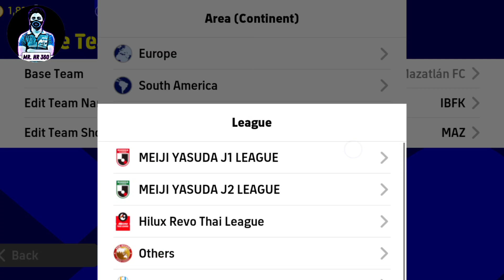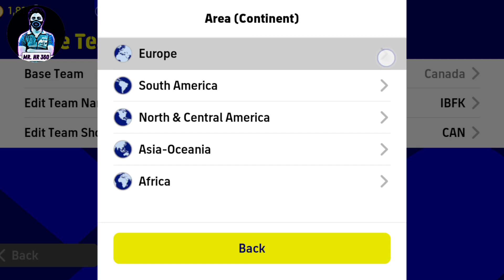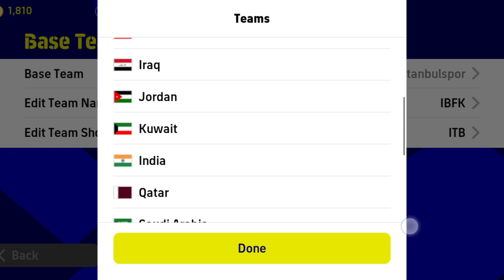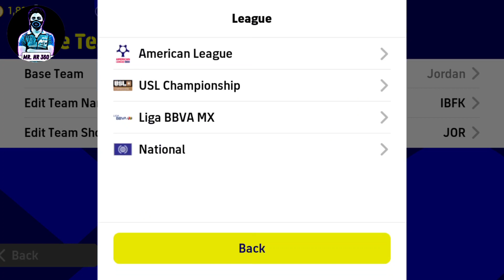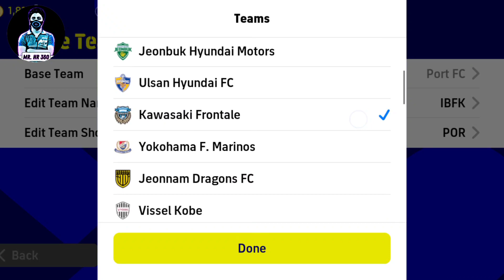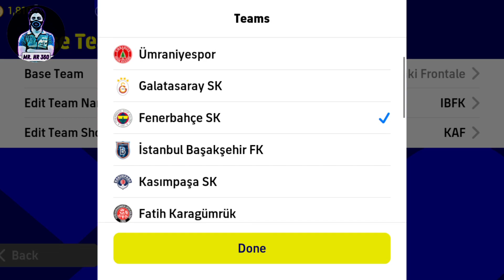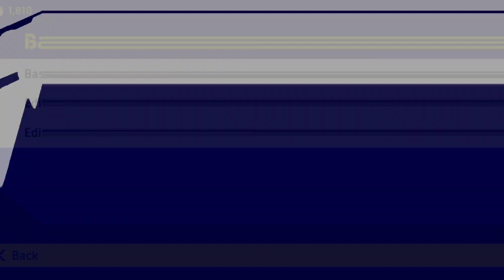Top 11 Best Formation To Reach Division 1 eFootball 2023 Mobile || 4-2-1-3 Still Available!?